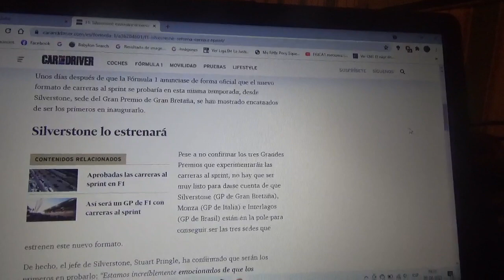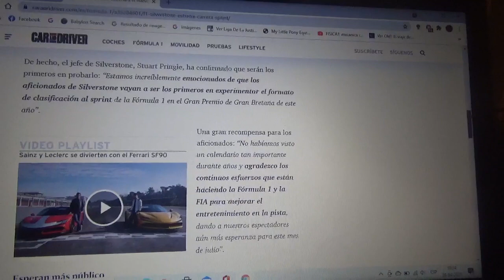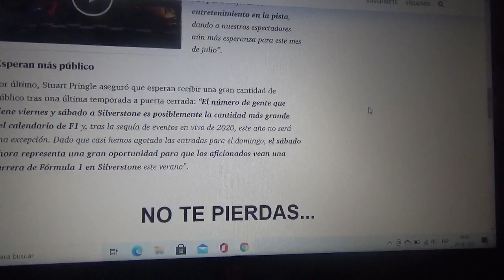Silverstone será el que estrene el nuevo formato de competencias al sprint en la F1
Desde la mismísima Fórmula 1 piensan que esta nueva modalidad atraería aún mas a los aficionados